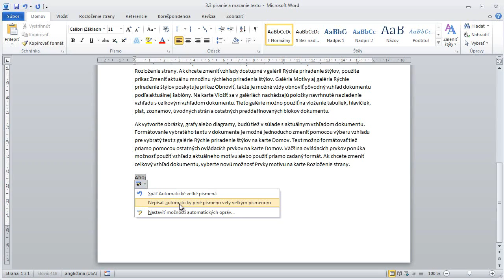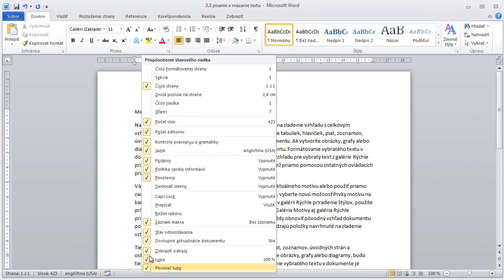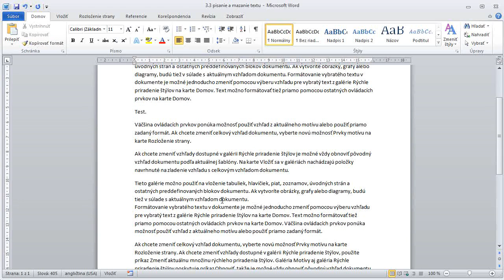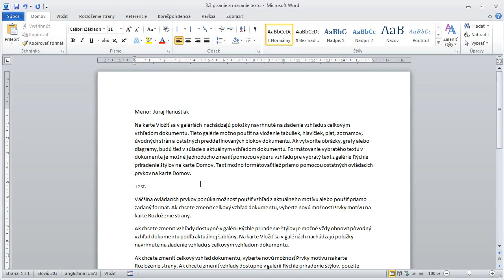3 3 Písanie a Mazanie Textu